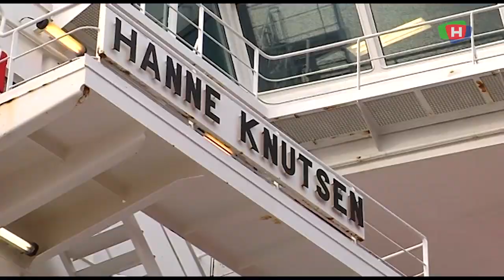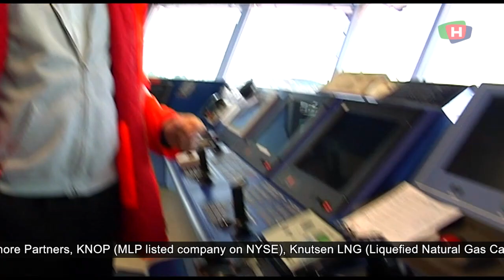190528 GULLKYSTEN synnove seglem knutsen oas